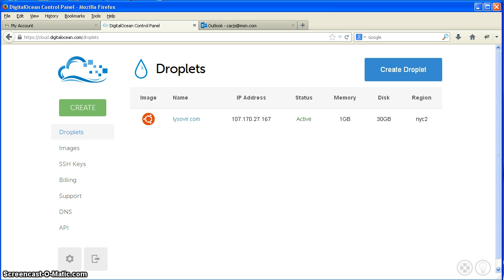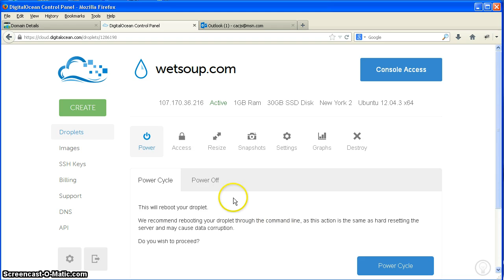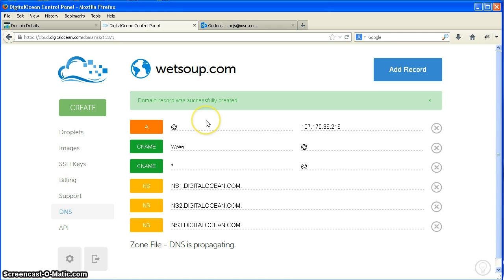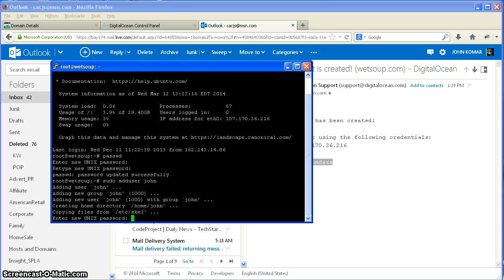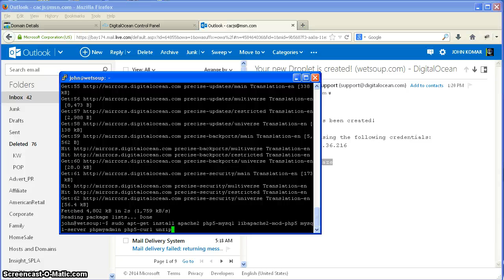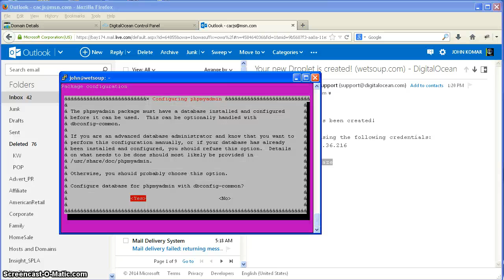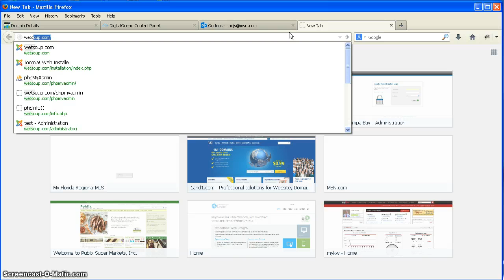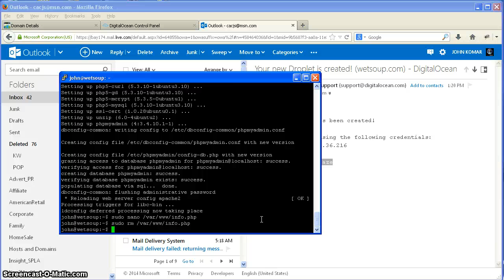Configure Joomla 3 on DigitalOcean Tutorial - Part1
Learn how to start up and install Joomla on DigitalOcean running Apache, MySql, php - Part 1 of a 2 part series